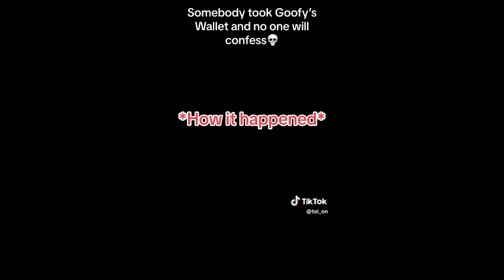Tal_on TikTok Compilation (Vladyslav's Version) (Part 2)